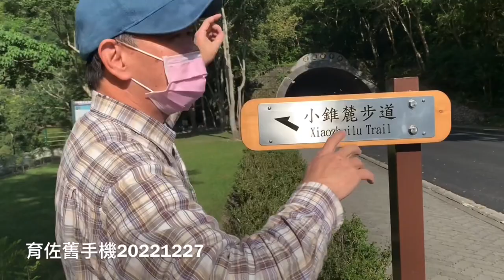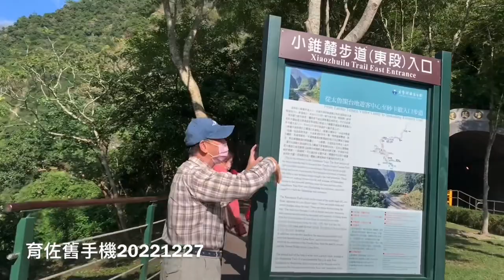花蓮旅遊小錐麓步道3育佐舊手機盧明通製作20221227